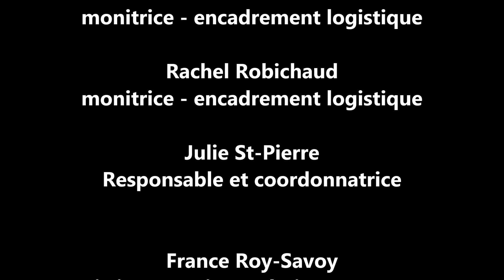14 décembre 2017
Capsule PLM en Actions